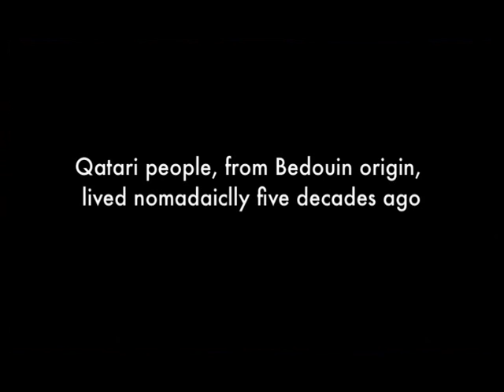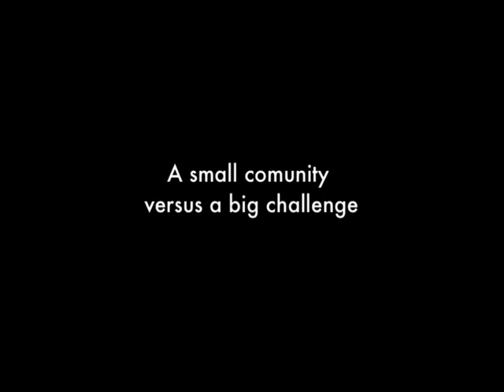Qatar Global Camel.avi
Brief of the documentary film Global Qamel that will be shoot in Qatar March and April 2009. Director, Alba Sotorra Clua. Producer, Oriol Maymo. Editor, Bernat Vilaplana. An original idea of Alba Sotorra Clua.